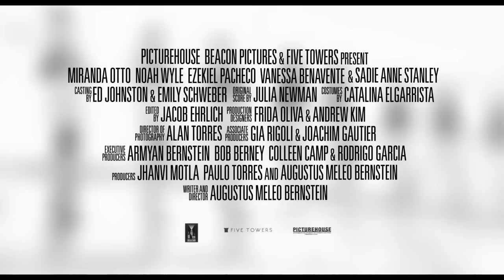AT THE GATES Trailer (2023) Miranda Otto, Noah Wyle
AT THE GATES Trailer (2023) Miranda Otto, Noah Wyle, Drama Movie